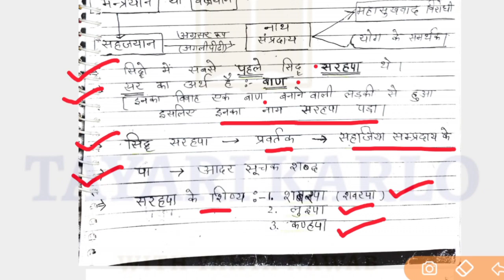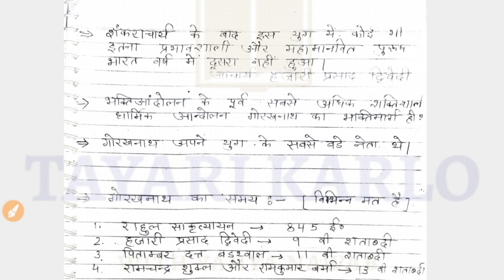Class-14 हिंदी साहित्य ( Hindi Literature ) | सिद्ध साहित्य और नाथ साहित्य for exam with Nawab sir